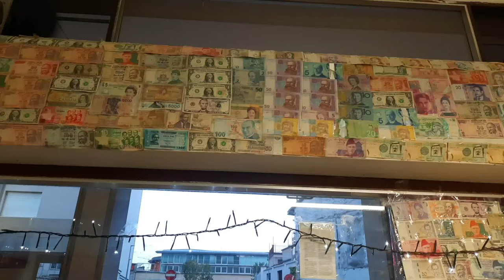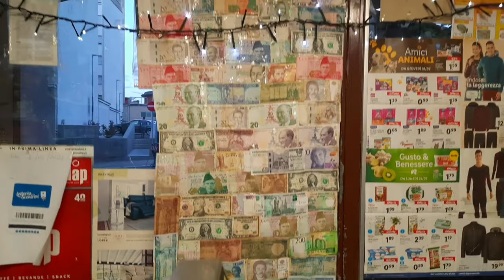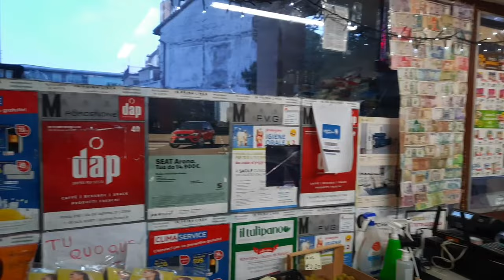Grocery Market Job in Italy | Part time job in Italy | Gullu Vlogs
aaj ki video mein ap ko AIK Pakistani dekhaon ga Jo part time job kr k ache paesy kma Raha hai,

اٹلی میں پاکستانی کس طرح کی جاب کرتے ہیں اور کتنا کماتے ہیں ان ویڈیوز میں دیکھیں

Pakistani pizza and doner business in Italy | How to apply sponsor visa for Italy | Gullu vlogs

haircut cost in Italy | cost haircut | How to cut hair | इटली में बाल कटवाने की लागत | Gullu Vlogs

salary in Italy | Job seeker | job search in Italy | mein mazdoori | इटली में नौकरी | Gullu vlogs

Welcome to my you tube channel Gullu vlogs
Mera name Gulfam Ali hai main Italy mein rehta hon Maine aik vloging channel start Kiya hai is channel per ap ko Italy European logo ke logo ki lifestyle culture k bare mein video mile gi,
Thanks